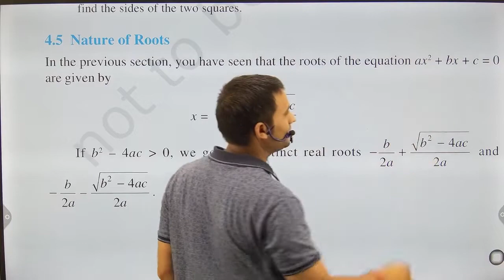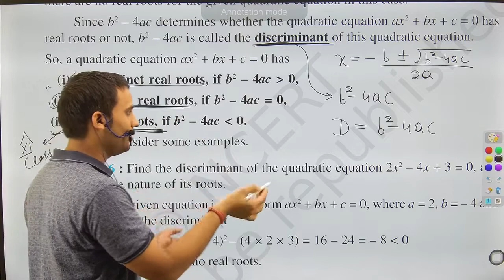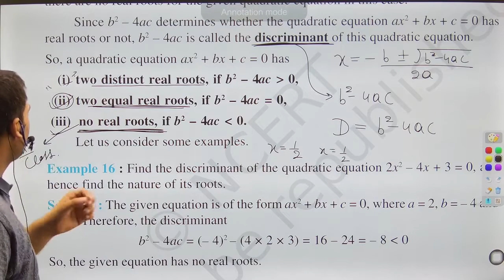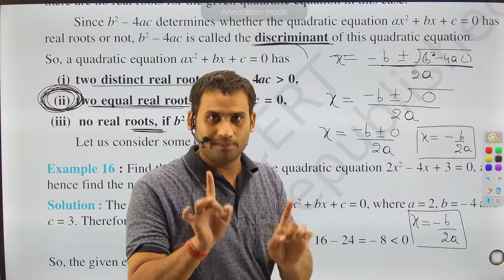Nature of roots | Nature 0f roots in Quadratic Equation Class 10